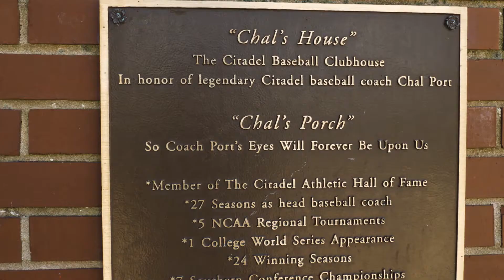Joseph P. Riley Jr. Park